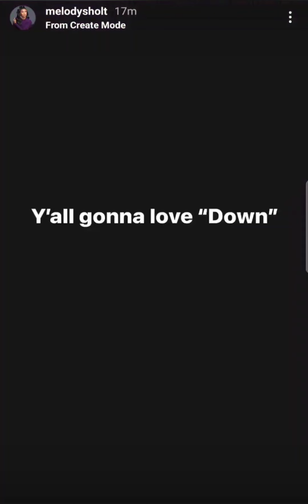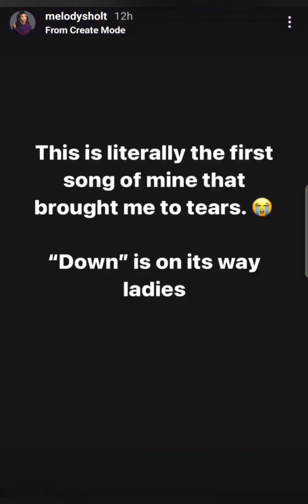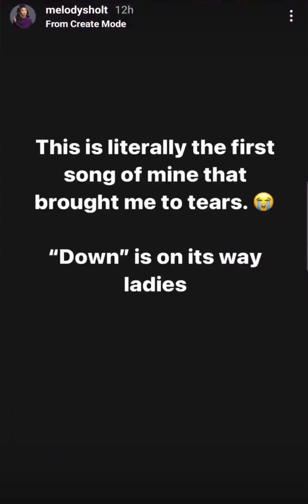Melody Shari Is Working On New Music!! "DOWN"- What's Happening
Melody Holt is working on new music. She I'd back in the studio with Naquan and she says this is the first song that she's created that brought her to tears.